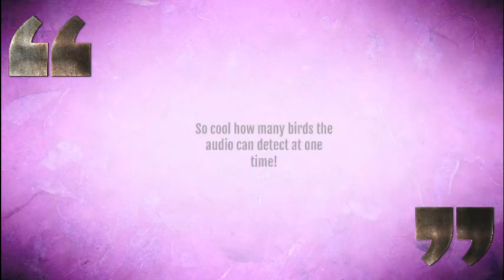Twigle Bird Song Id – A Field Guide to Identify Bird Songs, Sounds, and Calls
Take your birding to a whole new level with Twigle! Here to help both the beginner and expert birders, Twigle identifies birds by their sounds, songs, and calls.